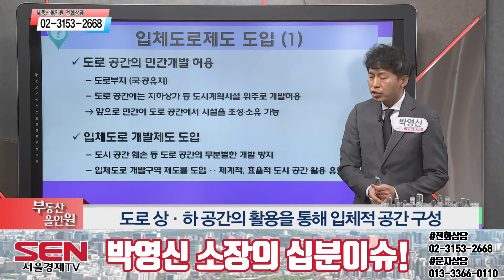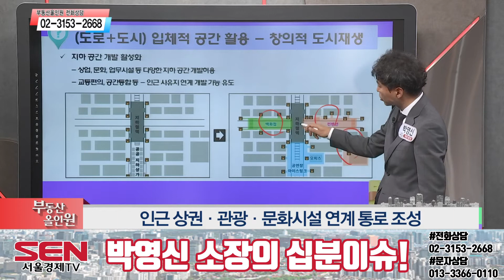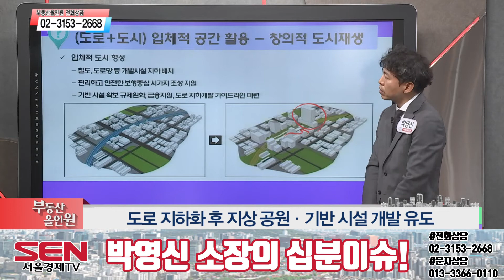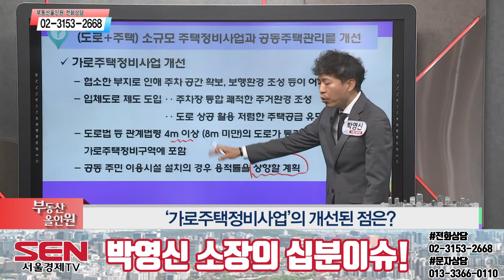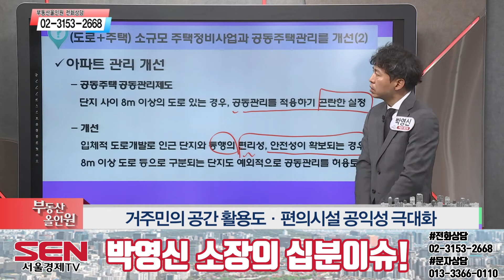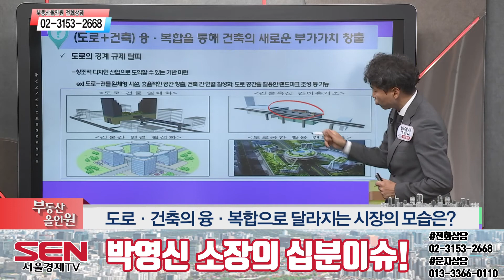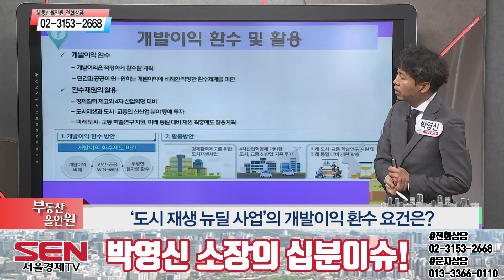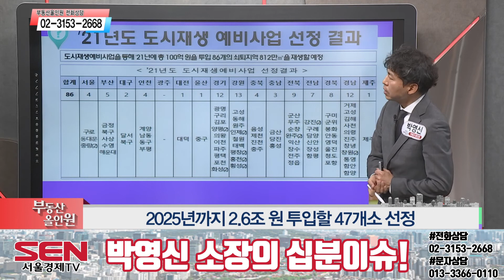가까운 미래, 도시를 활성화 하는 방안은?_강남 부동산 투자 길잡이 박영신 소장_부동산올인원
201229 부동산올인원 박영신 소장의 부동산 이슈진단!